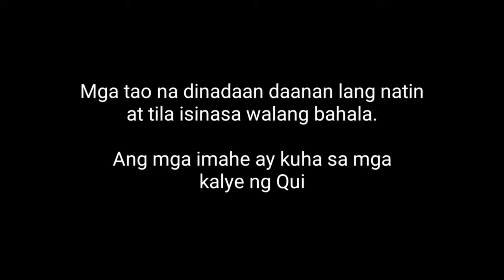STRANGERS | A Filipino Street Photography | Black & White | MANILA, PHILIPPINES | #001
After 10 years, These photos which i taken will no longer be residing in my old hard drive.

Editing App: Kinemaster
Android phone

🎵 Track Info:
Title: Where Silence Is Nonexistent by A Himitsu

🎵 Track Info:
Title: The Best Moment In Life